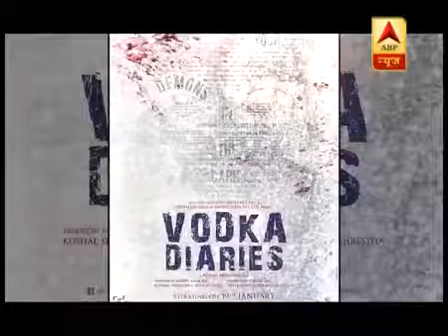abp mandira bedi shares stereotypes regarding her style